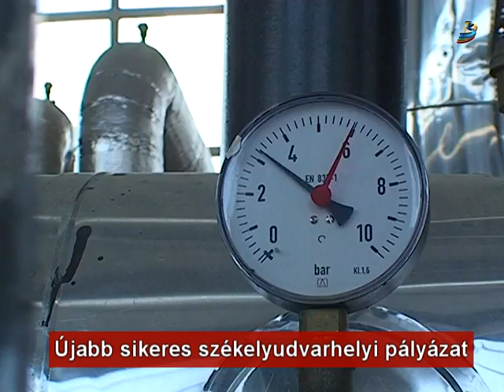Újabb sikeres székelyudvarhelyi pályázat